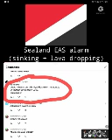5 EAS alarms in 1 video!!!!!!!!!!! Sound:🇷🇼 2000 With inshot sound Effects And much 3 sirens In desc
Iraq (mega toxic sun)
Audio:Rwanda 2000 but death
Mexico (Mega Toxic Explosion+frozen sun+igneous storm)
Audio:Rwanda 2000 but transformers
Canada (MOCK+frozen sun+earthquake+end of the world)
Audio:Rwanda 2000 but baby pitched
Serbia (hail storm)
Audio:Rwanda 2000 but funny
And Iraq (1999)
Audio:Rwanda 2000+Lebanon 1902,ALT+Mali 2012,ALT,V2+Jamaica 1988,ALT.